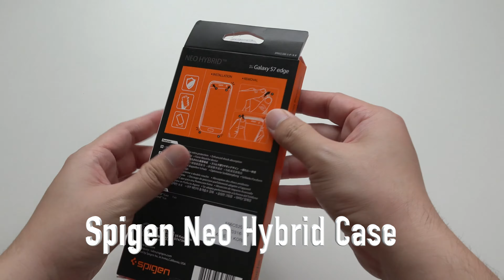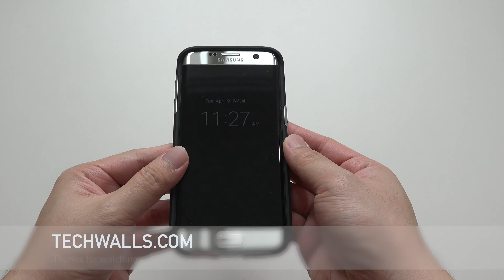Spigen Neo Hybrid Satin Silver Dual-Layer Protective Cover for Samsung Galaxy S7 Edge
Take a look at the Spigen Neo Hybrid Satin Silver Bumper-Style Slim-Fit Dual-Layer Protective Cover Case for Samsung Galaxy S7 Edge.